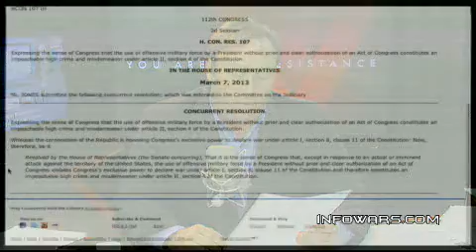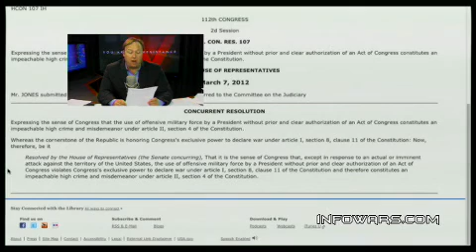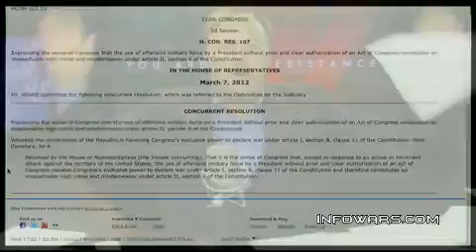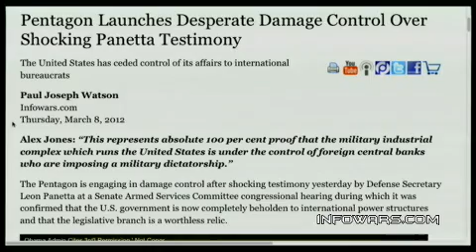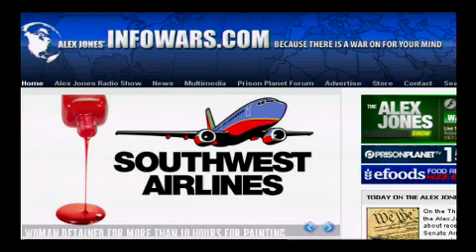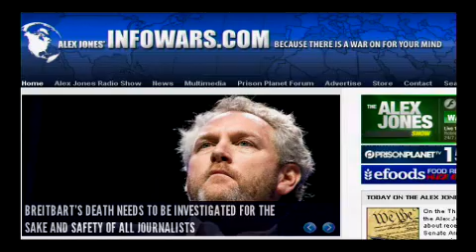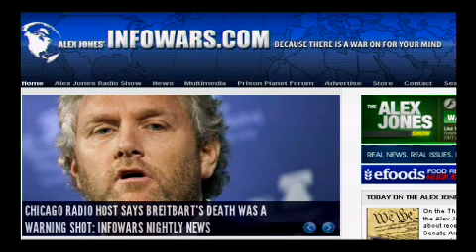2012-03-08 THE ALEX JONES SHOW PRISONPLANET TV.05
Alex talks about recent testimony before a Senate Armed Services Committee congressional hearing revealing that the U.S. government is now completely beholden to international power structures and that the legislative branch and the Constitution are now worthless relics. Alex also continues to delve into the probable assassination of alternative news pioneer Andrew Breitbart, his revelations about Obama, and covers a wide range of additional news.